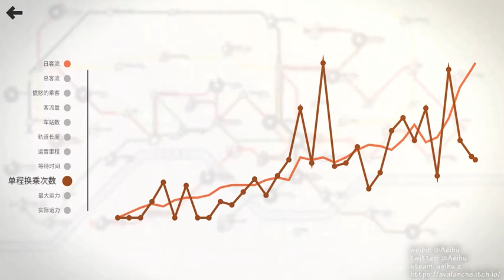[某A][high score]Mini Metro - London 1960 - 4124